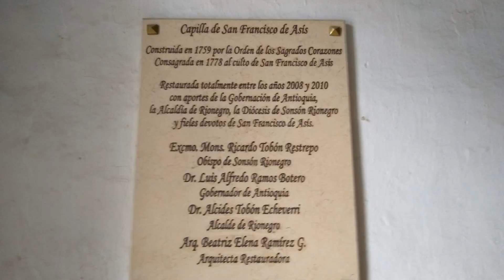Old chapel, San Francisco church!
Ancient chapel in Antioquia (Colombia)